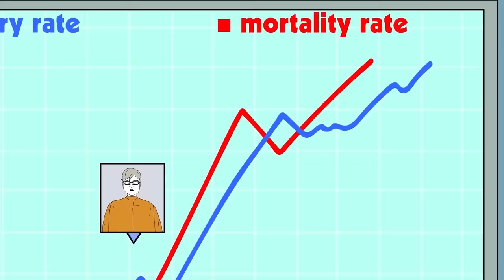SCP-181 May mắn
Tiến sĩ Bob mang đến cho bạn đối tượng Lớp An toàn của Tổ chức SCP, Hoạt hình SCP-181 May mắn.

SCP 181, trước đây là D-87465, là một con người có dấu hiệu ảnh hưởng đến xác suất xung quanh anh ta, không theo ý muốn của bản thân anh. Nhiều người cho rằng việc thao túng này xung quanh SCP181 chỉ đơn giản là một trường hợp "may mắn".

Video này có nguồn từ SCP-181 - SCP Foundation được viết bởi cyrus013 và tunedtoadeadchannel, được phát hành dưới Creative Commons Sharealike 3.0.